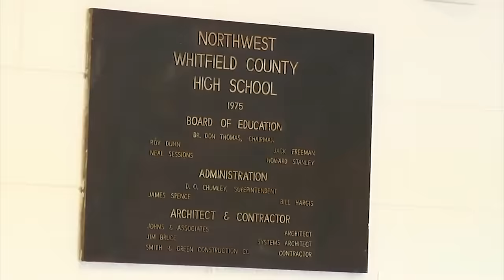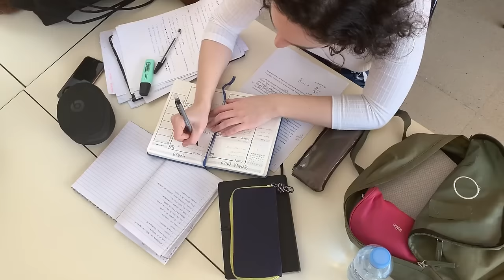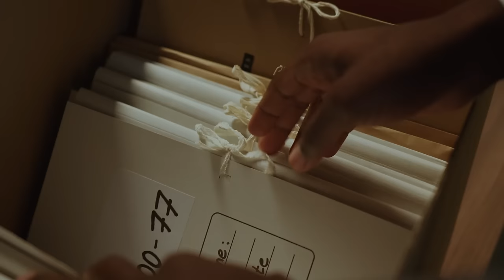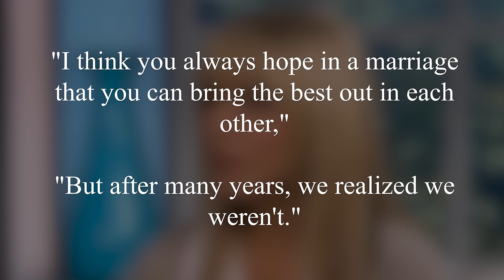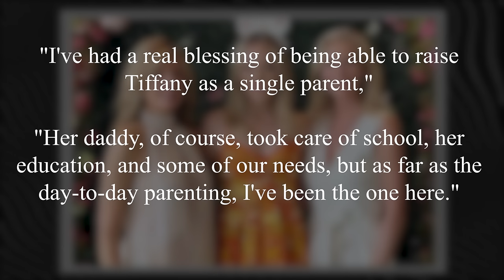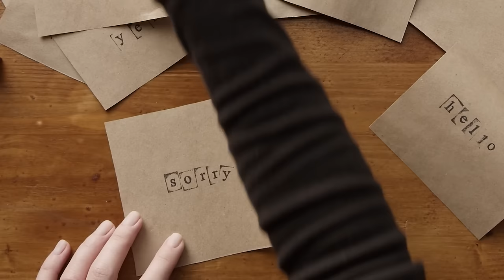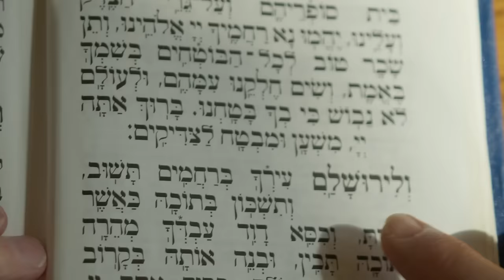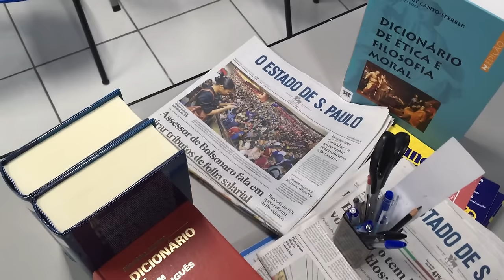What Happened to Donald Trump's Second Wife Marla Maples?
The 2024 presidential Donal Trump hopeful’s ex-wife – and mother of Tiffany Trump – is an actress, model, musician and philanthropist, but still gets asked about her ex decades after their split. What has Marla Maples done since her divorce from Donald Trump – and will she vote for him for president? From her role on HBO’s The Righteous Gemstones to her mansion sale and taking up meditation. Here is what happened to Donald Trump's Second Wife Marla Maples.